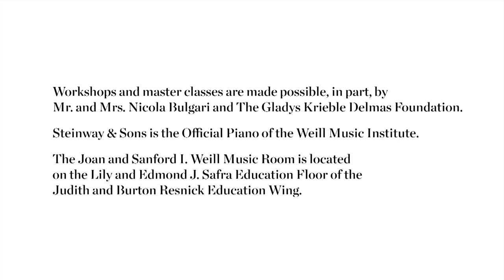Joyce DiDonato Master Class January 2016: Mozart’s “Non so più cosa son, cosa faccio”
Renowned mezzo-soprano Joyce DiDonato presents a series of three master classes focusing on opera arias. Here Ms. DiDonato coaches mezzo-soprano Miya Higashiyama with pianist Justina Lee on Mozart’s “Non so più cosa son, cosa faccio” from Le nozze di Figaro.

Mezzo-soprano Joyce DiDonato’s performances have been called “a model of singing in which all components of the art form—technique, sound, color, nuance, diction—come together in service to expression and eloquence” by The New York Times. The revered singer presents a series of three public master classes for young opera singers who were chosen from an international pool of applicants. To learn more about Carnegie Hall’s Workshops and Master Classes and to apply,